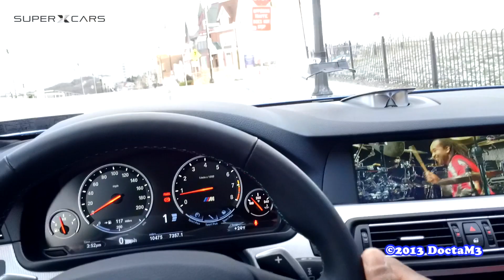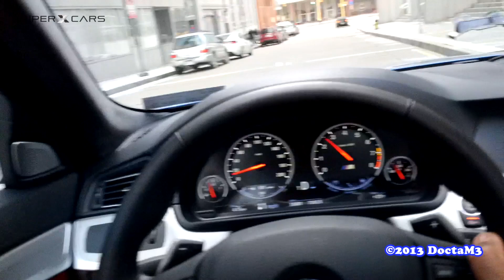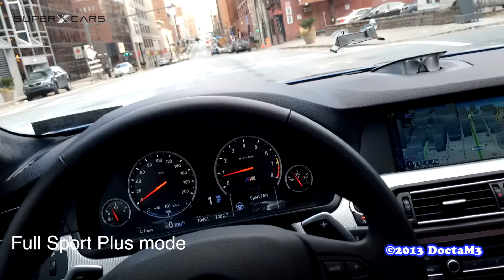POV: Take My 2013 F10 BMW M5 on a City Tour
Take the first person (POV) lap of the city in my 2013 F10 BMW M5. What do you guys think?

FOLLOW @AcceleratioNation on INSTAGRAM for the best & live super car update!